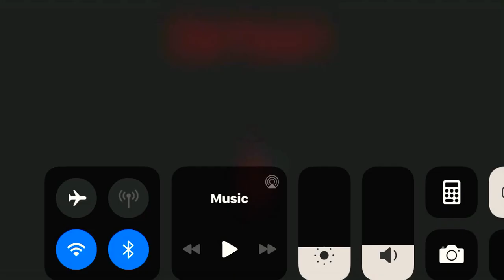Playing Among Us! (G5)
Stay safe!